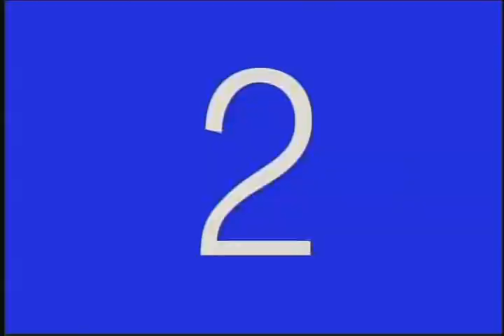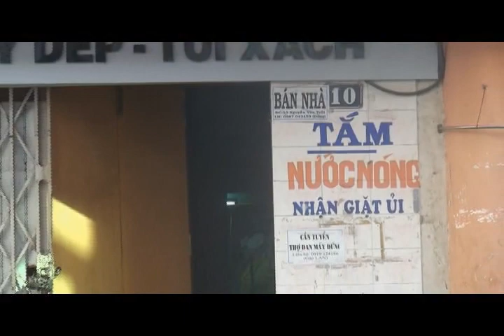VNQHTL tap 20 "Dalat van con thuong"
Dalat van con thuong, Vien Dai Hoc Thu Nhan, Dalat pho dem, Truc Lam thien vien, can nha ma tren deo Prenn, Lycêe Yersin, Couvent des Oiseaux, truong Bui thi Xuan, ho Than Tho, caphe Tung...va nhung ky niem ngay xua...